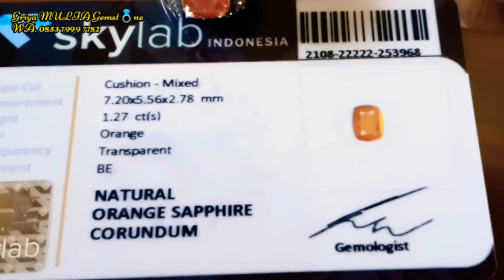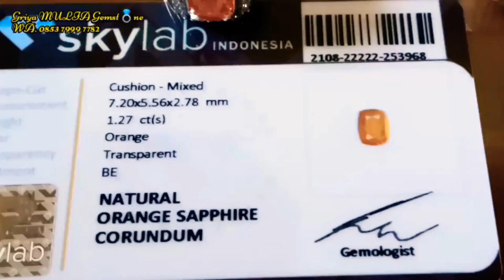Part01 Natural Orange SAPPHIRE Crystal Top Color Luster n Clean HQ Memo SKY Lab Set In Ring HM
NATURAL ORANGE SAPPHIRE

 IDENTIFIKASI :
• Nama : Natural Orange Sapphire
• Warna : Orange
• Kejernihan : 99 % Clean Eyes
• Berat :1,27 Cts
• Dimensi : 7,20 x 5,56 x 2,78 mm
• Bentuk : Cushion
• Potongan : Mixed Cutting
• Komentar : BE
• Original : Caylon,Srilanka
• Id Card : Memo SKY LAB
• Ring (Ukuran) : Perak Handmade Kroum Mikro Setting  (17/18).

 SPESIFIKASI :
• Body : Glass Kaca Mulus  Bening
• Kristal : Jangan di tanya cakep
• Luster : Nyala berkilau aajib
• Varian material : Padparadscha Sapphire Corondum pilihan bukan kaleng2an.
• Kekurangan : Treatment BE aman.
• Kelebihan : Crystal top colors luster  n clean

👉 Selebihnya cek foto n video, bila mana ada yg belum di mengerti silahkan tanyakan via chat / inbox.

👉 PENTING...
_Buka n baca kolom menu  "Catatan Toko / Pelapak" sampai dengan selesai sebelum memutuskan untuk membeli.

_Setelah memutuskan untuk membeli item ini maka kami anggap telah membaca n mengerti semua ketentuan n kebijakan yang tersedia di menu kolom "Catatan Toko / Pelapak".

*Trims 🙏 atas kunjungan nya...
Dan dgn segala kerendahan hati
LIKE n SUBSCRIBE CHANNEL kami agar anda selalu update koleksi" terbaru kami n  tentu nya menambah penyemangat kami untuk selalu membuat konten video" yg berkaitan dgn info perbatuan n juga koleksi terbaru kami.
Wassalamu'alaikum...🙏🙏🙏

"GRIYA MULIA GEMSTONE"
Tulang Bawang-Lampung.